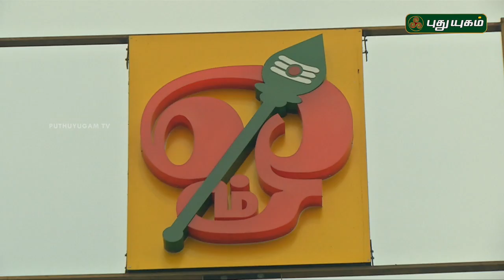Aalayangal Arputhangal | PROMO | 28/05/2019 | PuthuyugamTV